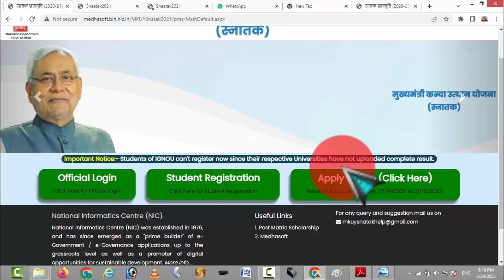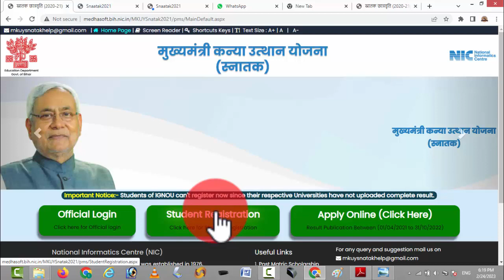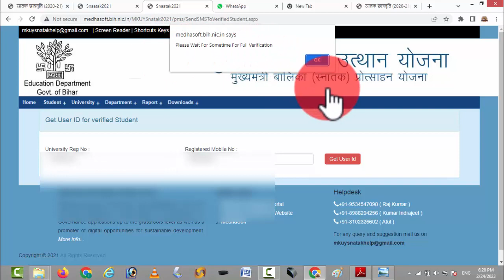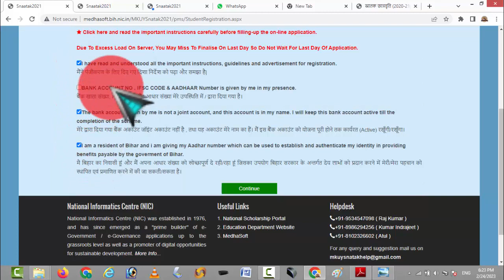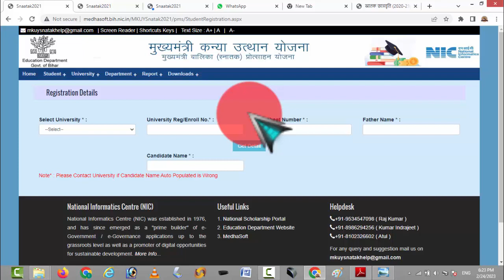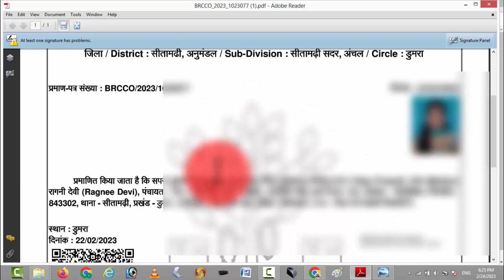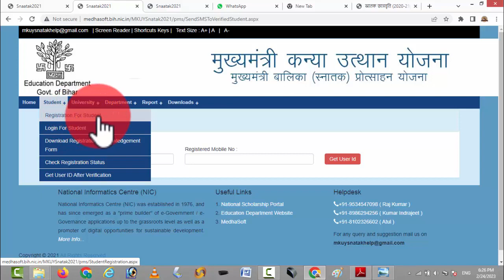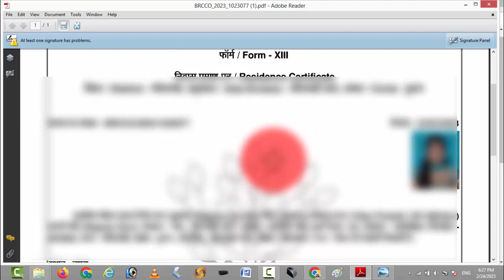Rejected वाले सुधार ऐसे करे | kanya utthan yojna online 2023 | Bihar graduation Scholarship 2023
ऐसे करे | kanya  utthan yojana bihar online 2022 || bihar graduation scholarship 50000 online apply
kanya utthan yojana bihar online 2022 || bihar graduation scholarship 50000 online apply

kanya utthan yojana bihar online 2023 kanya utthan yojana bihar online 2022

50000